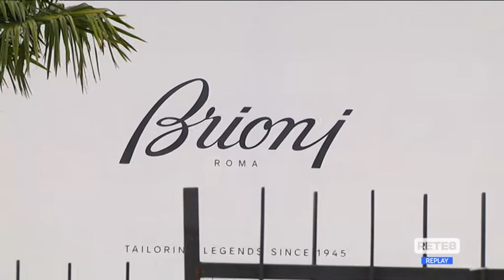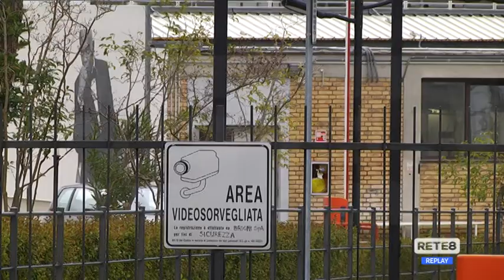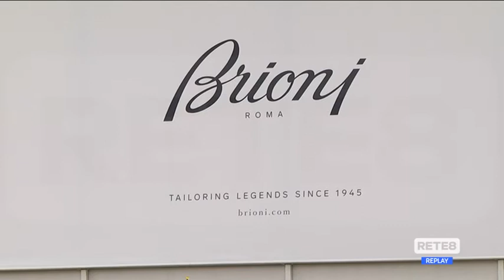Penne - Emergenza occupazione alla Brioni